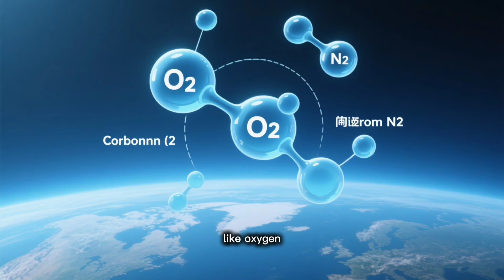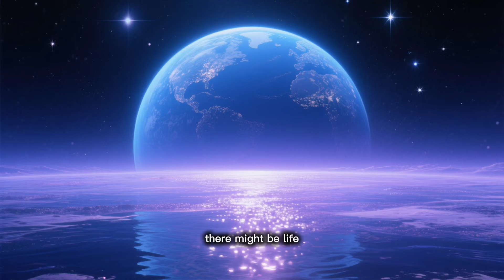The Habitable Zone: What Makes a Planet Suitable for Life?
What if Earth isn’t the only place where life can exist?
In this episode, we explore what it truly takes for a planet to become habitable.
From the perfect distance to the right atmosphere and magnetic shield — every detail matters.
Join us as we discover why Earth might be one in a billion… and what that means for our future among the stars.

⏱️ TIMESTAMPS:
00:00 - Introduction: Why Earth is so special
01:24 - Chapter 1: The Goldilocks Zone
03:10 - Chapter 2: The Power of Atmosphere
04:52 - Chapter 3: Water — The Heart of Life
06:33 - Chapter 4: Planet Composition and Magnetic Shield
08:20 - Chapter 5: Reflection — Our Rare Home